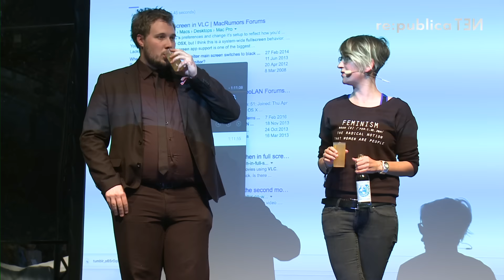re:publica 2016 – Matthias Bauer, Joerg Meyer, Hagen Terschüren, Eva Horn: Bildungstrinken!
Leben, lernen, Leute betrunken machen, aber kritisch.

Eva Horn